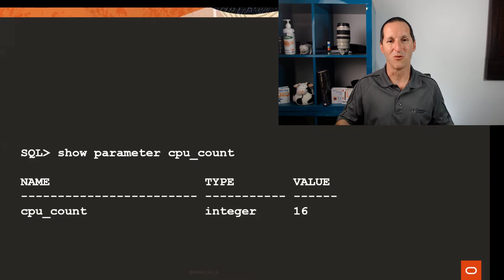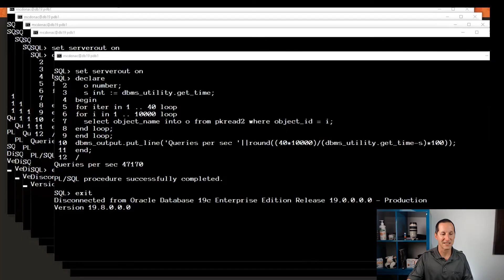Hardware limits on Standard Edition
Does the size of the server *really* matter when you are running Standard Edition? Perhaps you are focusing on the wrong thing when it comes to deciding between Standard and Enterprise edition.

Be sure to also check the excellent FAQ on Standard Edition

Reach out to your local Oracle Account Manager whenever it comes to licensing decisions.

, Kevin Mcleod (incomptech)